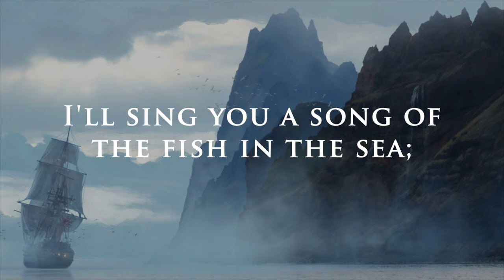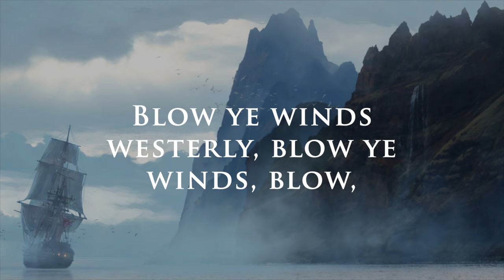Fish in the Sea (Sea Shanty with lyrics) | Assassin's Creed 4: Black Flag (OST)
Fish in the Sea by Sean Dagher, Nils Brown and Michiel Schrey taken from Assassin's Creed 4: Black Flag (OST) ⇓ Stream / Download